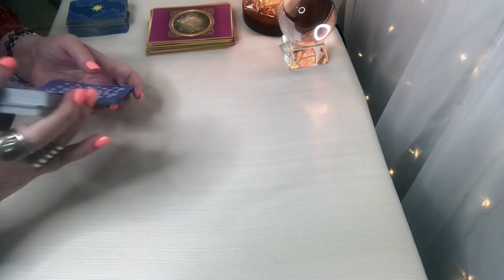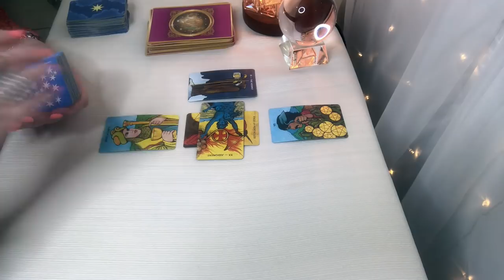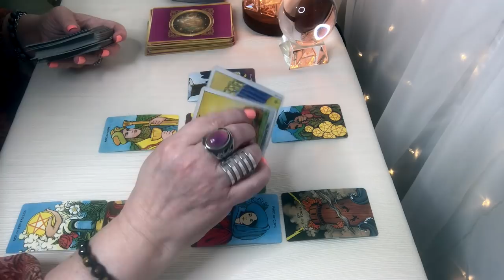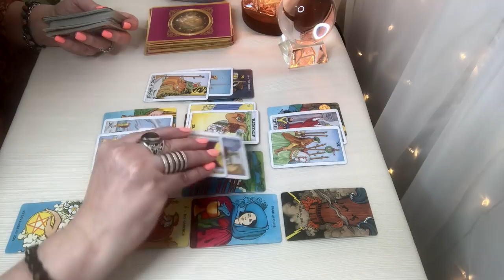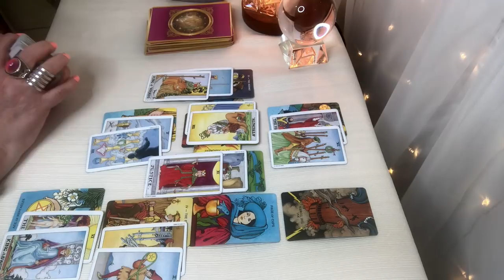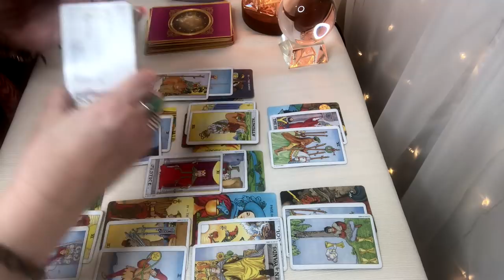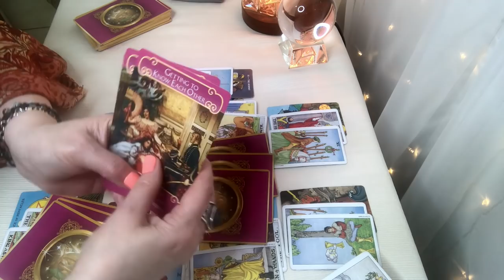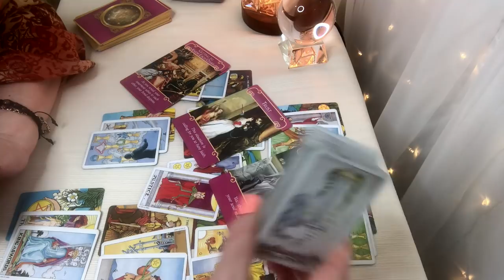Virgo! You Are Right! Turn This Situation Or Person Down! November 2019